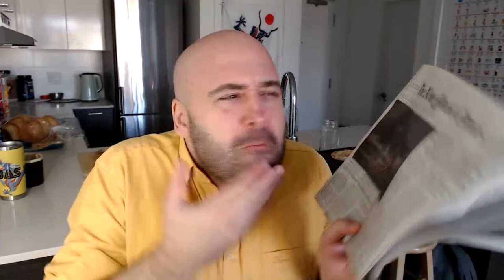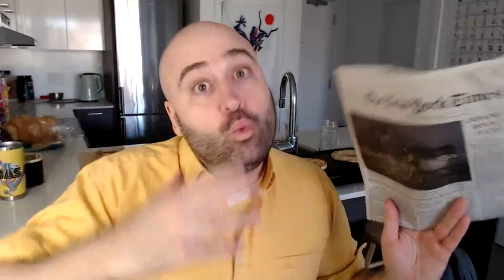The Ukrainian War: Which Side Are You On?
à-bas-le-ciel is not my only youtube channel… there is, in fact, another channel that has my own legal name, Eisel Mazard
And if you're looking for an answer to the question, "Why is the comment section disabled on this channel?", here it is